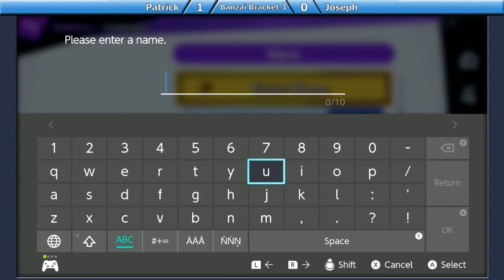Ultimate [2019-10-19] - Patrick (Greninja, D. Pit) vs Joseph (Chrom, C. Falcon, Little Mac) Round 2